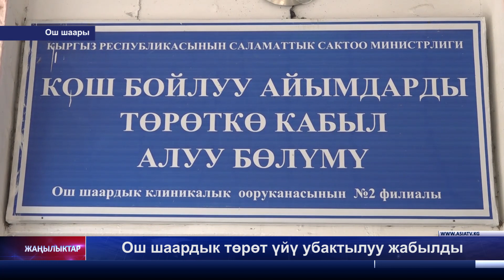Ош шаардык төрөт үйү убактылуу жабылды